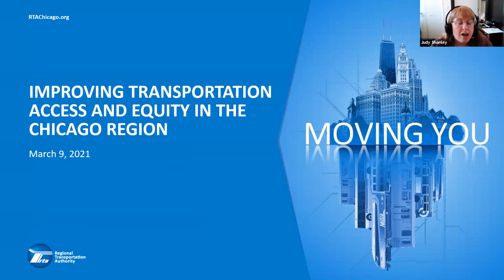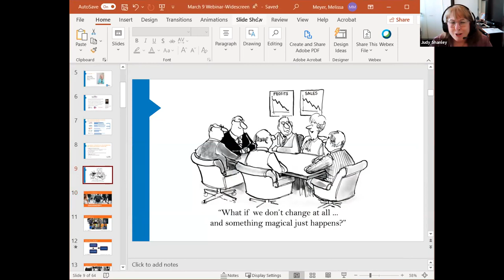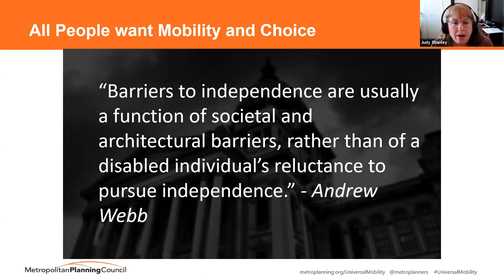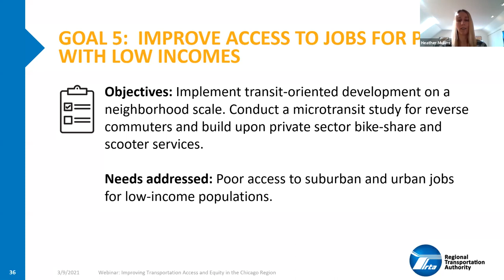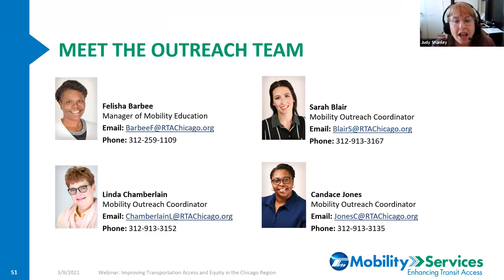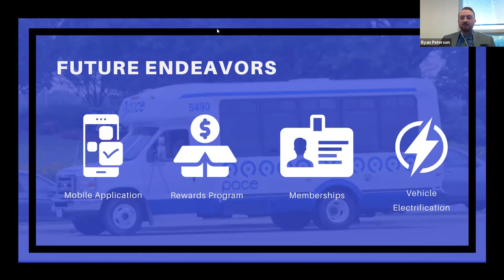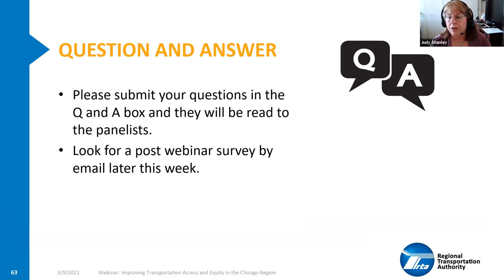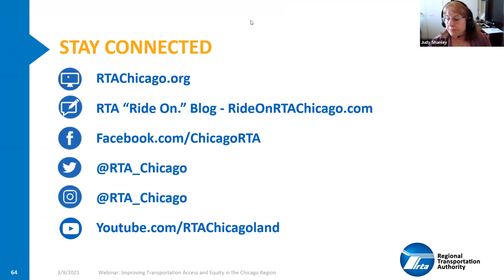RTA Webinar: Improving Transportation Access and Equity in the Chicago Region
Recording of a March 9, 2021 webinar from the Regional Transportation Authority (RTA), Metropolitan Planning Council (MPC), and the McHenry County Division of Transportation discussing the importance of planning for a future with mobility equity. Learn more about recently updated RTA Human Services Transportation Plan -- which includes recommendations on how to use federal funding to improve the transportation experience for older adults, individuals with disabilities, and low income populations, as well as MPC’s “Toward Universal Mobility” report that sets a broad vision for transit accessibility in the Chicago region. Hear about what resources are already available to help residents in these groups move around the region, including the example of McHenry County's MCRide program, what steps need to be taken for a more coordinated and accessible future, and how to apply for funding to make it happen.